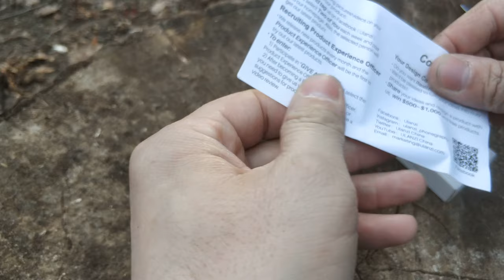Держатель - переходник для DJI Osmo Pocet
Держатель на штатив для DJI OSMO Pocket
Держатель на штатив для DJI OSMO Pocket. Алюминиевый модуля расширения предназначен для установки стабилизатора на штатив или другие крепления.
                                   Характеристики:
Название товара: Модуль расширения для DJI OSMO POCKET
Материал: алюминиевый сплав
Размер упаковки: 70мм * 40мм * 18мм
Вес: 45гр
Черный цвет
Штативная резьба: 1/4
Штативная резьба: 3/8